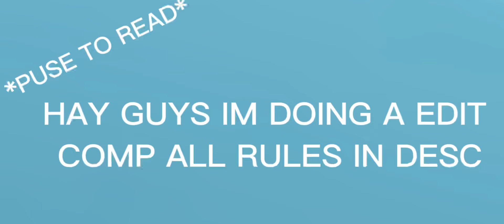EDIT COMP USE Edit_4Bella✨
HAY GUY EDIT COMP
DEAD LINE IN A WEEK

RULES

1: DONT copy anyone or you will not win

2: use anyone song any bad words and you can not win

3: use this clip

4: have fun 🤩

PRIZE

YOU HAVE TO BE IN MY GROUO TI WIN THE ROBUX HERES THE

3rd: shoutout and 10 robux.

2nd: shoutout, roblox edit, and 20,

1st: shoutout, roblox edit, free gfx, and 50 robux.